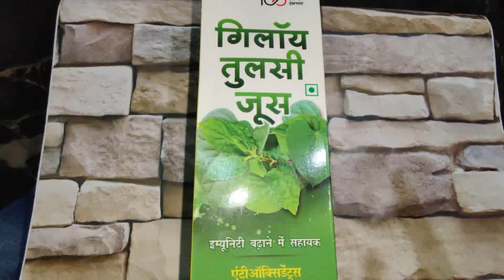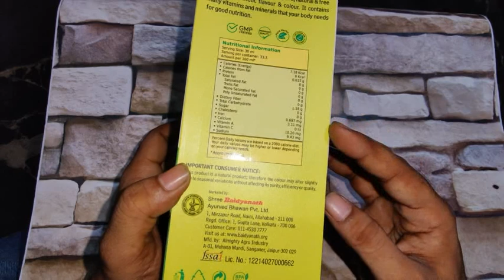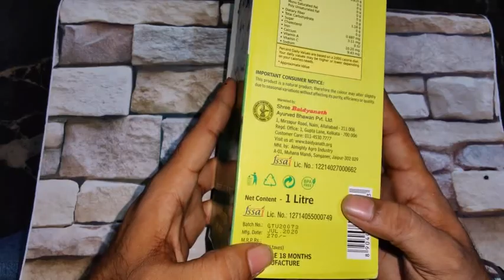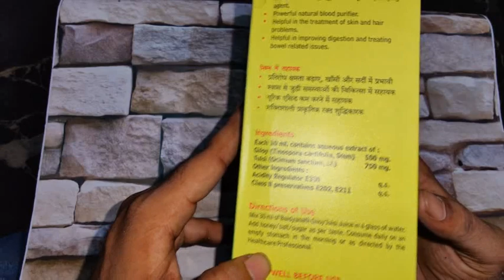बैद्यनाथ गिलोय तुलसी जूस, giloy tulasi juice , इम्युनिटी बढ़ाने में सहायक,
Information about Baidyanath Giloy Tulsi Juice

Baidyanath Giloy Tulsi Juice

Baidyanath Giloy Tulsi Juice contains giloy and tulsi which is rich in antioxidants thus protects the body from free radical damage. It is useful in improving gut health and aiding the treatment of Type 2 Diabetes.

Key Ingredient:

Giloy

Tulsi

Key Benefits:

It helps in treating chronic fever

It is useful in aiding the treatment of Type 2 Diabetes

Helps in fighting respiratory problems

It strengthens the immune system

Improves the metabolism

Prevents premature ageing of the skin